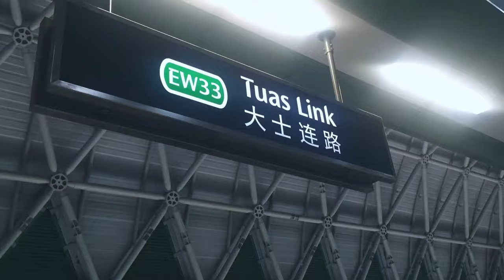TRIP TO RAFFLES MARINA LIGHTHOUSE !!!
Class raya was cancelled ... so we decided to go on a photoshoot at Tuas areaaaa.